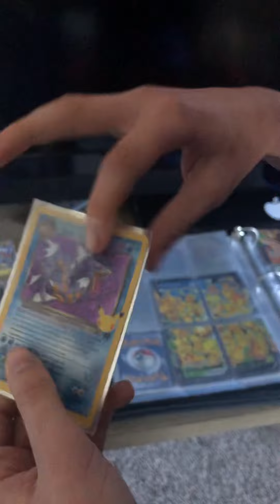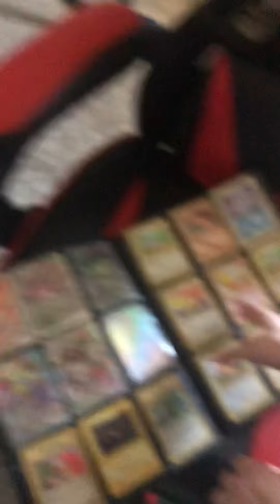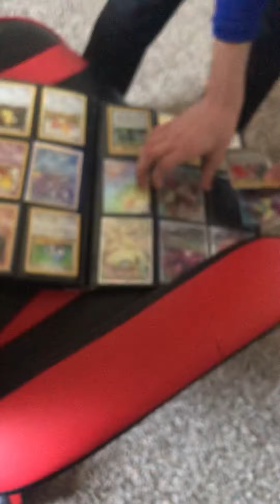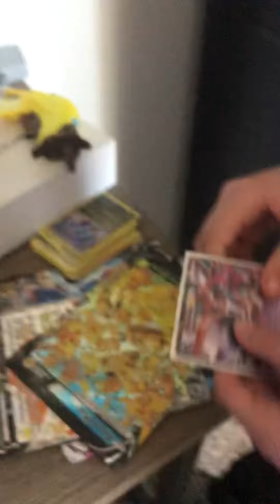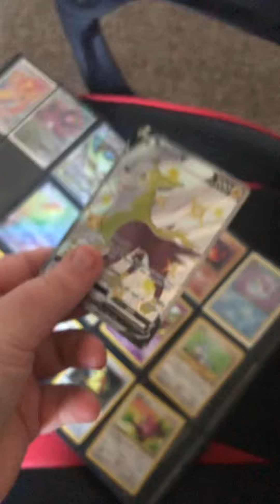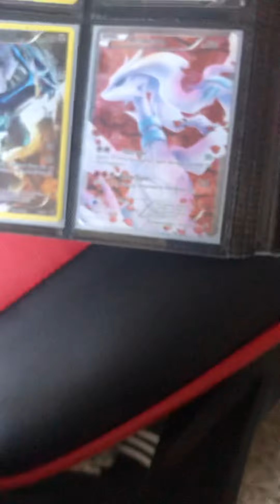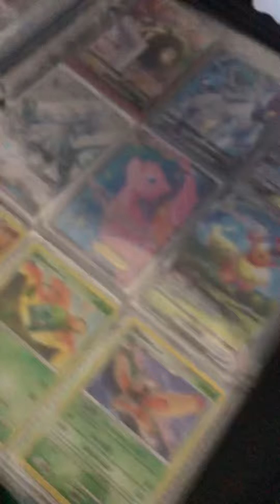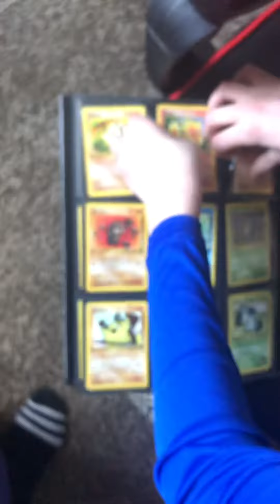The Pokémon Kingdom Show: Special Guest Lil Baller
Full length episode of the Pokémon Kingdom. With special guest Lil Baller